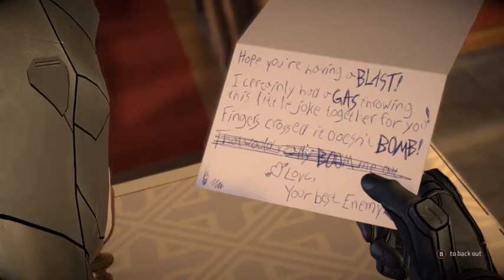Batman: The Enemy Within - Episode 5 - Same Stitch - Part 2/5 (2017) (XBOX ONE)